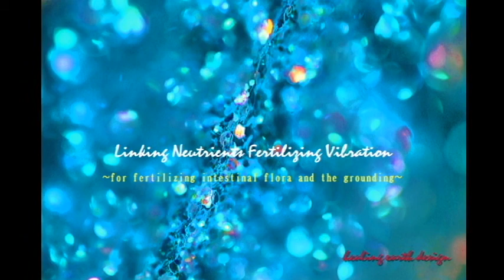【Anti-Covid Music】Linking Nutrient Fertilizing Vibration~for fertilizing intestinal flora~(地球共鳴周波数）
(title)Linking Neutrient Fertilizing Vibration~for fertilizing intestinal flora and the grounding~
**Please listen with using your inner phone or musical art speaker(not mobile's built-in speaker) for the deep low and high frequencies sounds on this music. ***

This music has deep low and high frequencies sounds for nourishing neutrients in your stomach and bodies.These deep low and high frequencies sounds will lead you fertilize intestinal flora(腸内細菌)  and reconnect your vibration between your intestinal environment (2nd,3rd chakra:腸内環境) and your heart. Their deep ocean-like sounds will make the good reconnecting condition between your stomach and brain's pineal gland as well. Please listen into this music by your body with centering your consciousness to your stomach (2nd,3rd chakra) with your hands on it and connecting the stomach's condition to your heart's and brain's pineal gland vibration(4th,and 6,7th chakra), and then grounding your 1st chakra. You would find you fertilize intestinal flora(腸内細菌) , link and regenerate your vibration between your stomach and hearts, and make grounding your 1st chakra on good total condition.
(It may be much better to take acoustics sound effects by your audio system for listening on the deep low and high frequencies sounds.)

This music is for healing, grounding, meditation, strengthening your chakras. All the musical instruments(synthesizers) in this music are tuned with Schuman Resonance frequencies(7.8Hz and the harmonic-s), which structures all the life and materials in wave basis worlds. It means that the frequencies in this music will make a circle of life(the circle)  and strengthen your immune system very well. (It maybe come to em(electro-magnetic) wave guard of your body.)Please listen into this music by your body with centering your consciousness to your 1st chakra. Will feel to strengthen your chakras (especially your 1st, 2nd and 3rd chakra).I will hope you'll enjoy and get your health well with this music.Thank you so much very well.